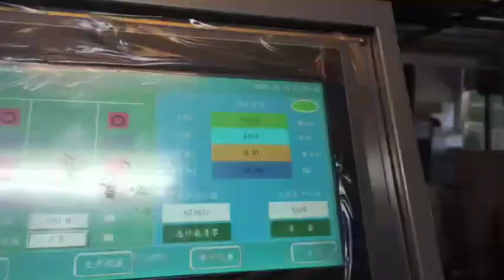Introducing Our Economic Flute Laminator: Quality Lamination at an Affordable Price! 🎥💰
Discover the perfect balance of performance and affordability with our economic flute laminator. Designed for clients who prioritize value without compromising on quality, this machine delivers reliable lamination results without breaking the bank.